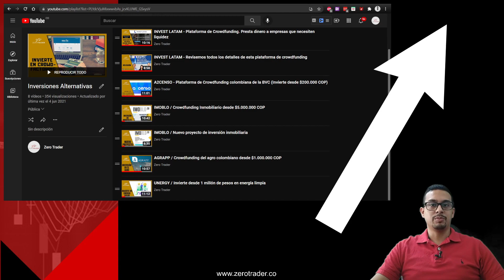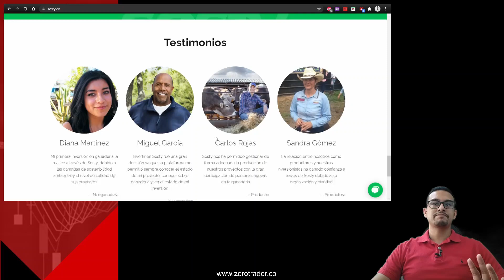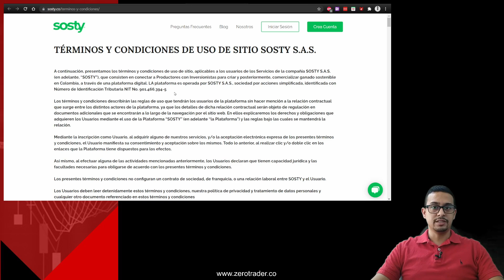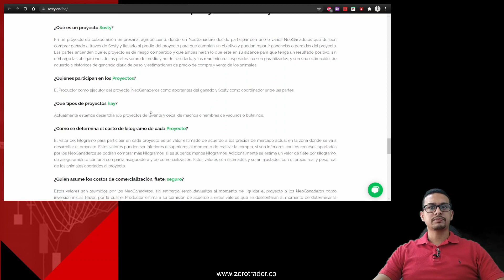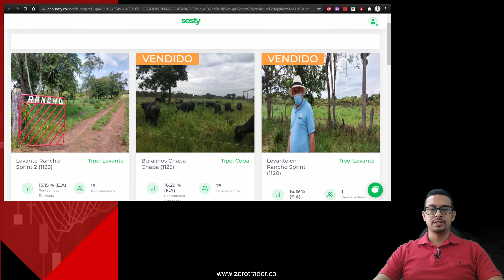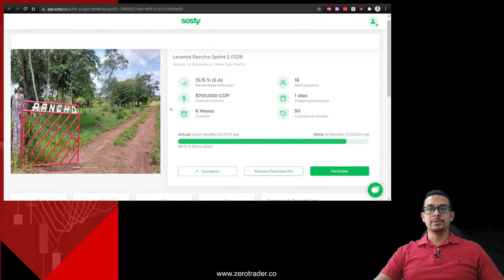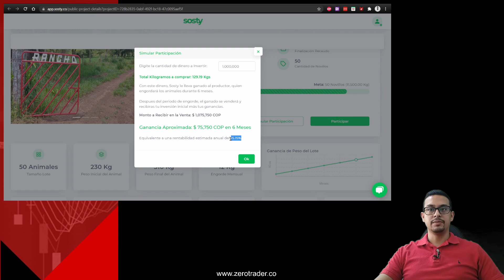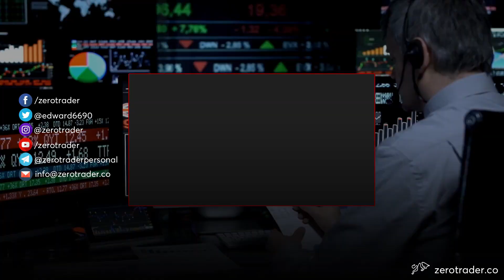SOSTY 🐄🐄🐄/ Empieza a invertir en 🐮ganadería desde $700.000 pesos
En Colombia empieza a funcionar este año una Startup llamada SOSTY, pero qué es Sosty?
Es una plataforma de ganadería colaborativa que conecta ganadores con inversionistas. Puedes invertir desde $700.000 pesos y ser dueño de un porcentaje de lote de ganado.

Zero Trader es más que una academia o escuela de Trading, somos un grupo de personas que hemos decidido emprender el camino de las Inversiones bursátiles y tenemos como enfoque y valores el formar COMUNIDAD como núcleo de la academia, pues tenemos la idea de que somos más fuertes trabajando en equipo; por tal motivo, cada integrante de Zero Trader es considerado como familia.

En nuestra comunidad aprenderás a operar de manera efectiva los mercados financieros internacionales, tendrás acompañamiento, capacitación y entrenamiento permanente. Podrás compartir tus experiencias de trading y recibir retroalimentación de todos los miembros de nuestra comunidad.